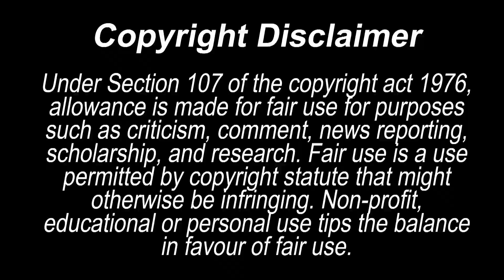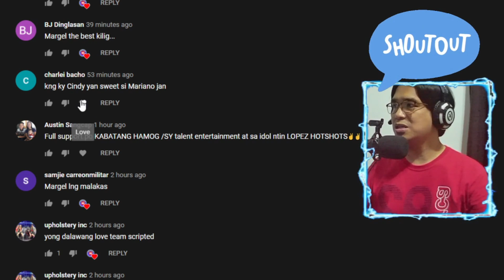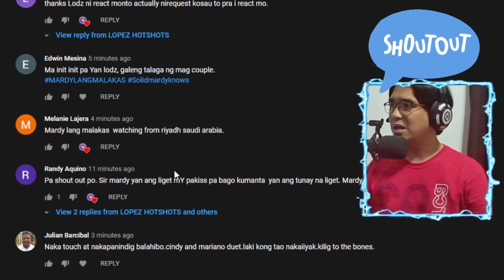ANGEL NATAKOT, MARIANO TO THE RESCUE | MARGEL SPOOKY ENCOUNTER - SY TALENT ENTERTAINMENT | REACTION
I AM A PROUD SY STAFF MEMBER

Mariano,
Angel,
Margel,
Mariano at Angel muling nag tambal,
Mariano at Angel may balikan,
Mariano at Angel kilig moments,